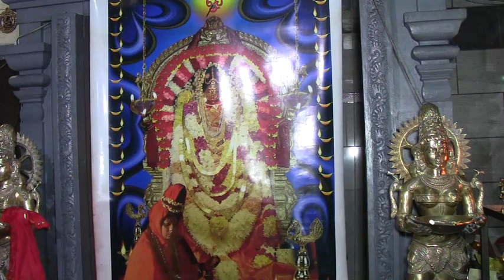Denmark Sri Abirami Amman டென்மார்க் ஸ்ரீ அபிராமி அம்மன் 2ம் நாள் திருவிழா 23.07.2021